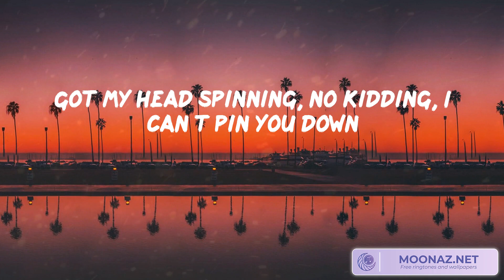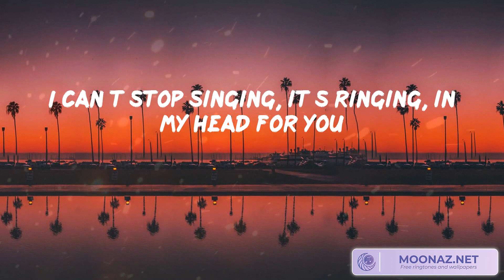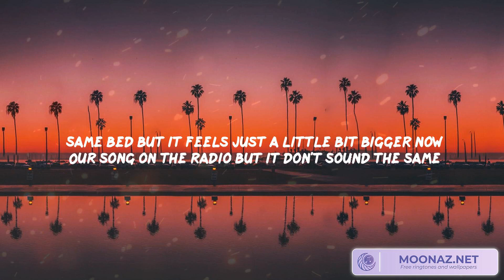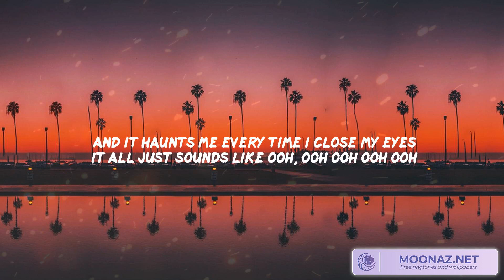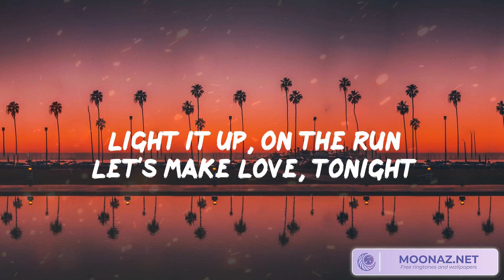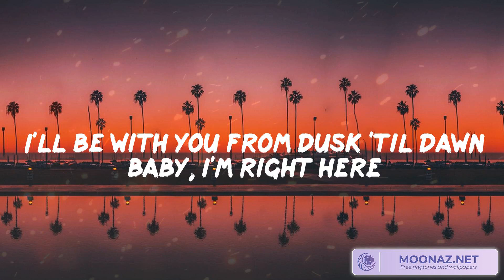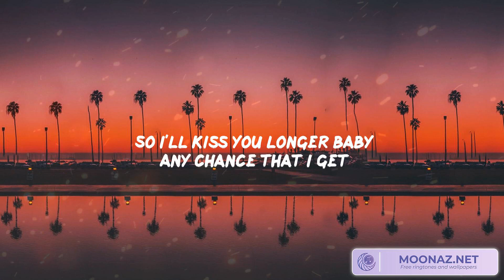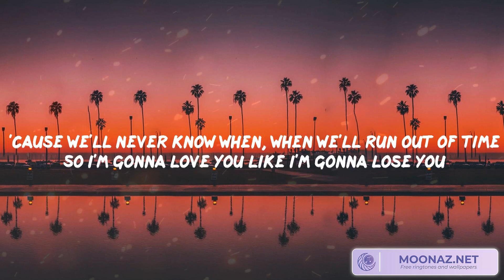John Legend - When I Was Your Man, Bruno Mars - When I Was Your Man Ft. ZAYN, Meghan Trainor